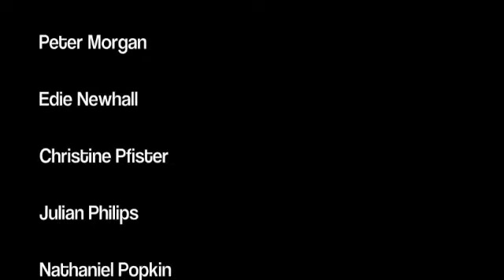Decade of artblog, Episode 10. Thank you!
We say thanks to everyone who participated in our Decade-of-artblog video series.